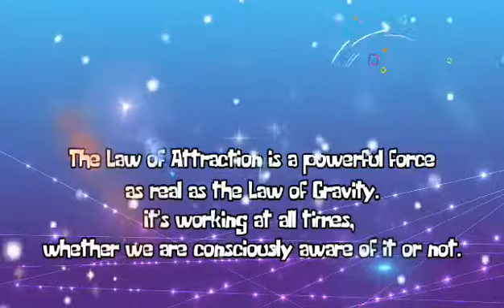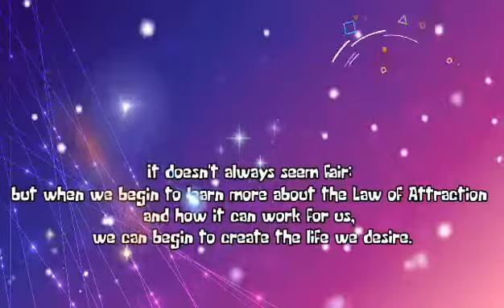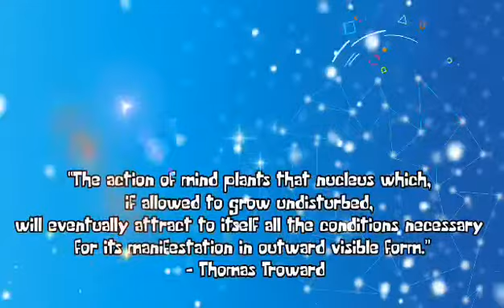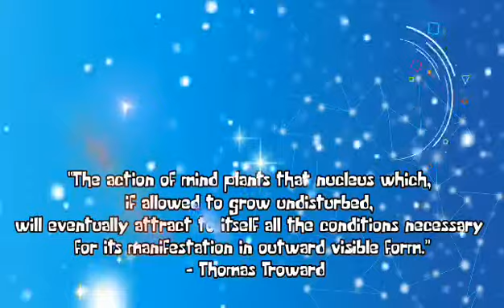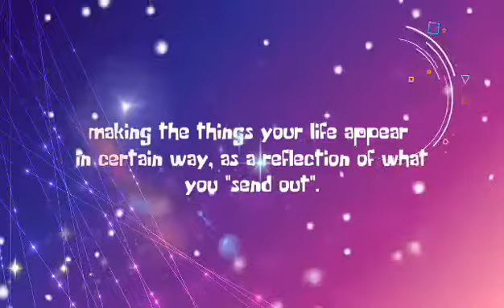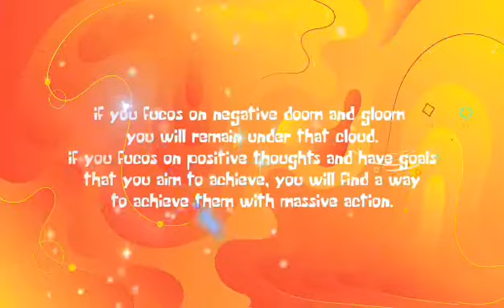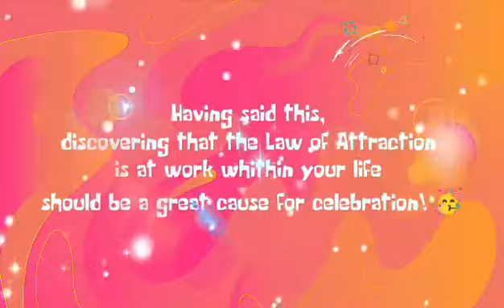The Law of Attraction with (calm music)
The law of attraction is a philosophy suggesting that positive thoughts bring positive results into a person's life, while negative thoughts bring negative outcomes.